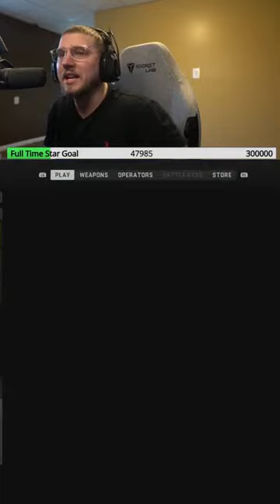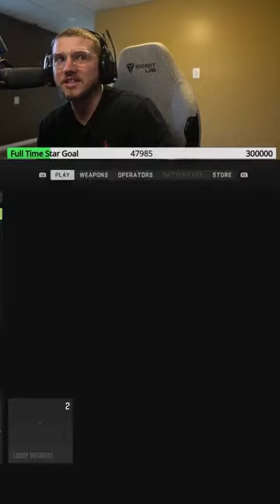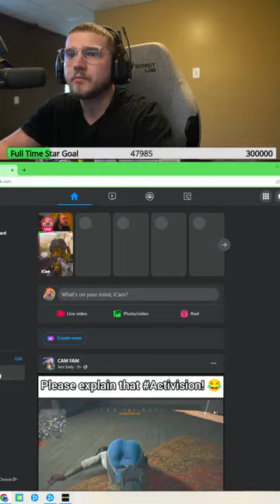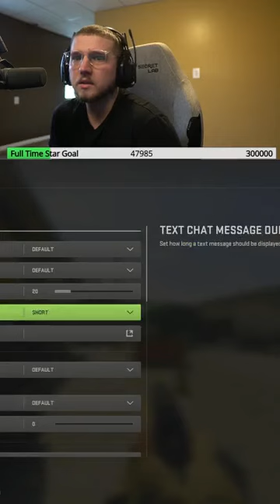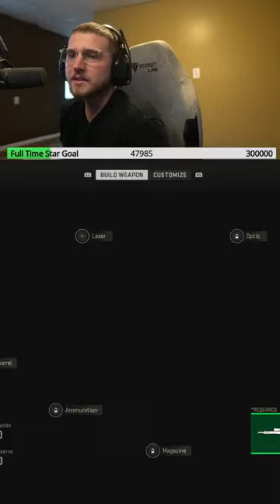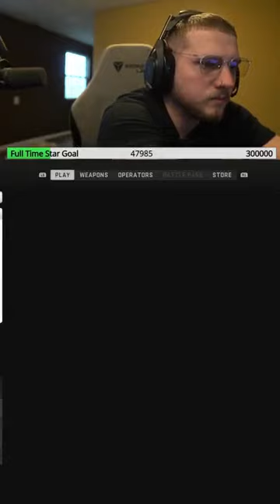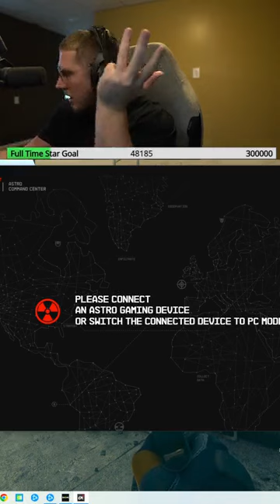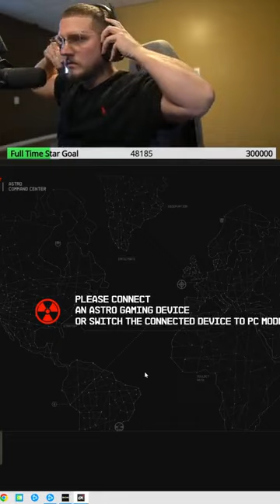không? Là lớp nào ấy, không thể cho qua thế được!" Tôi giận xắn tay áo lên, Niệm Từ kéo